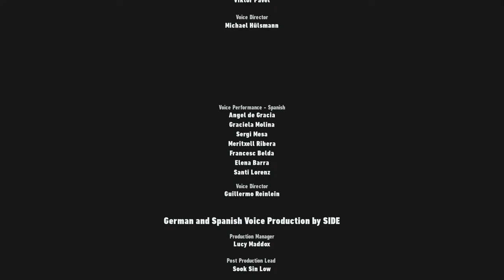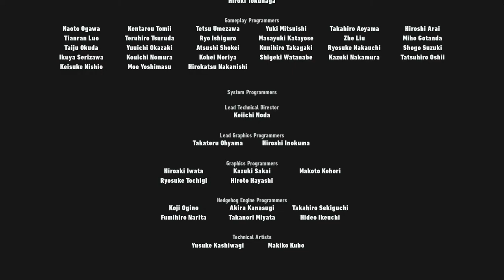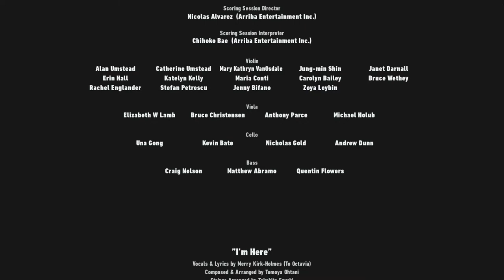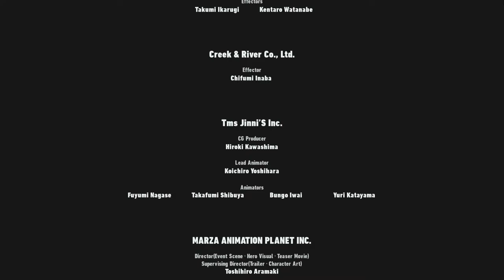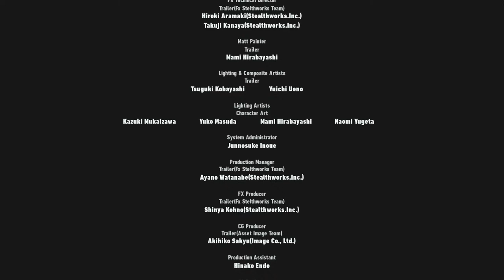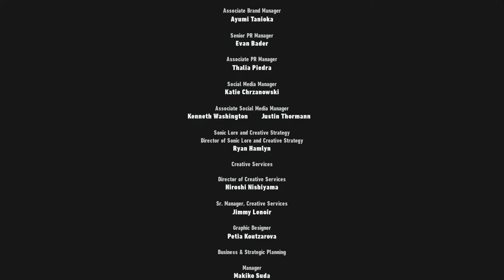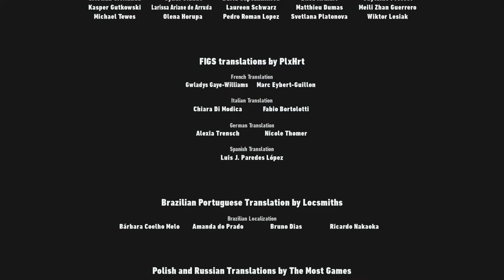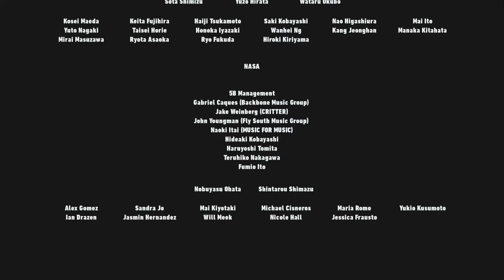Sonic Frontiers of Heaven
Hopefully finishing the game!